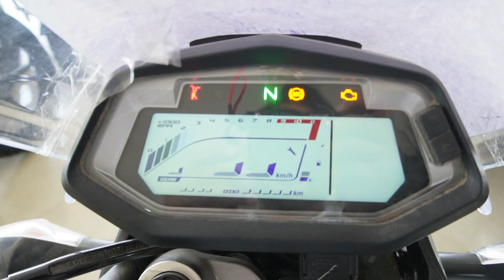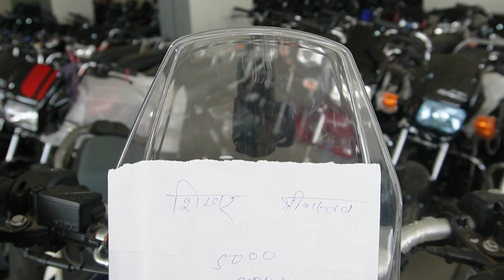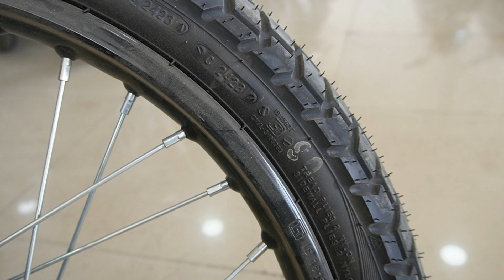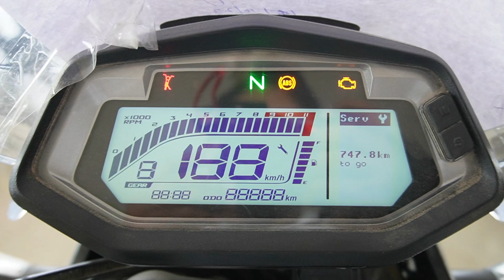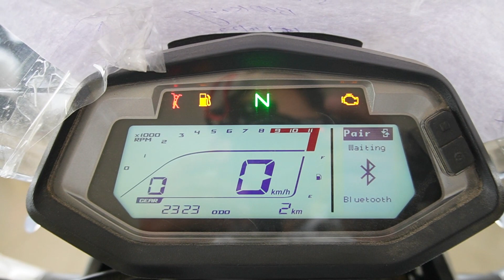2023 Hero Xpulse 4V Pro Detail Review ✅New Update 🔥Price !Mileage👌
2023 Hero Xpulse 4V Pro Detail Review ✅New Update 🔥Price !Mileage👌

Showroom -Mangalmurti Hero Pahariya Varanasi